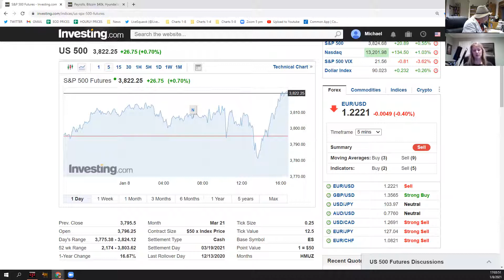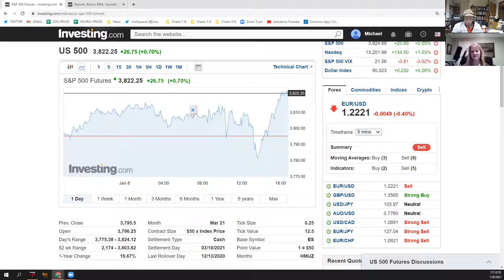Niederhoffer Sennett Daily Market Web 2021/01/08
The market is mysterious, unfathomable, and all-encompassing. What evil lies in its infrastructure. The daily market web takes a crack.